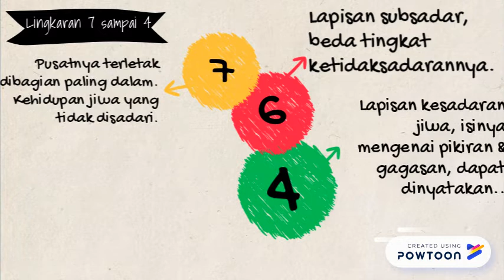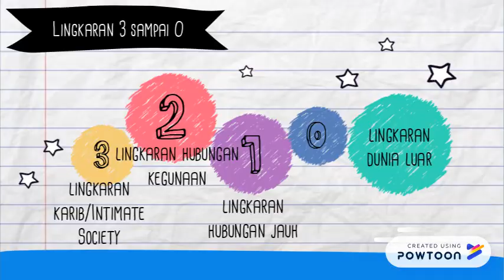FRANCIS LK HSU teori Kepribadian Jen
Video merupakan tugas mata kuliah Psikologi Kepribadian 2,
dibuat oleh:
1. Wa Ode Sitti Israwati 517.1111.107
2. Fatimatuzzahro Firli Al-Qindy 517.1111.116
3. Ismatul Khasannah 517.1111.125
Kelas Psikologi C
Univ. Teknologi Yogyakarta

Video dibuat menggunakan PowToon

Tokoh pada video: Francis LK Hsu
Teori pada video: Kepribadian Jen

Sumber materi: dokumen.tips
Materi Teori Kepribadian Jen oleh Francis Lk Hsu bisa dicari dan didapatkan di google search dengan pencarian "Makalah psikologi kepribadian Francis Lk Hsu pdf".